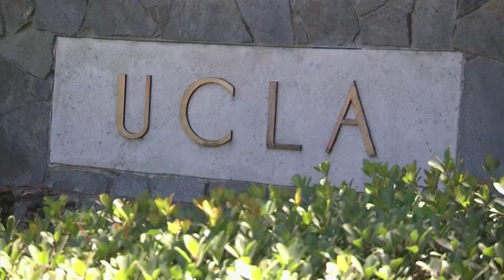Bale hails Real Madrid and La Liga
Real Madrid midfielder Gareth Bale on Wednesday (23rd July) spoke ahead of his side's Champions Cup opener against Inter Milan.